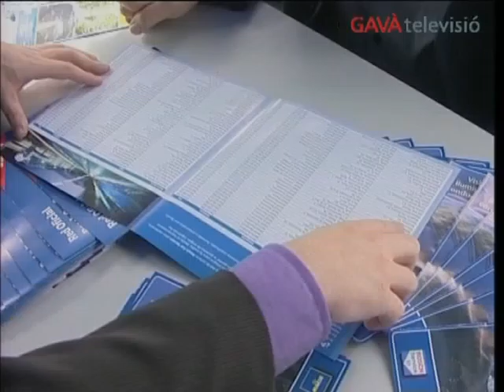GTV Notícies 16/09/10 - Campanya de revisió de vehicles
El Real Automóvil Club de España i  la xarxa de tallers Bosch Car Service han presentat aquest dijous una campanya de revisió de vehicles que -de manera gratuita- ofereix als conductors la possiblitat de revisar el seu cotxe en punts bàsics. Aquesta campanya s'extendrà a un total de sis ciutats de l'Estat entre elles Gavà, on s'ha instal•lat un punt d'atenció que estarà obert al public fins dissabte, en horari de matí i tarda.